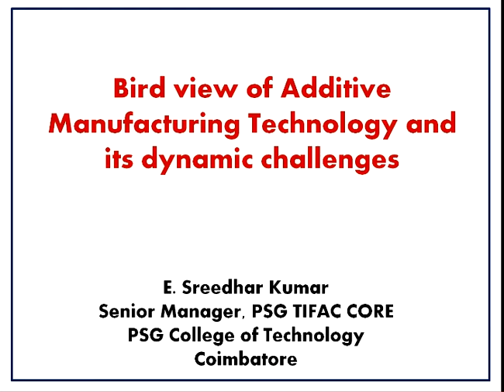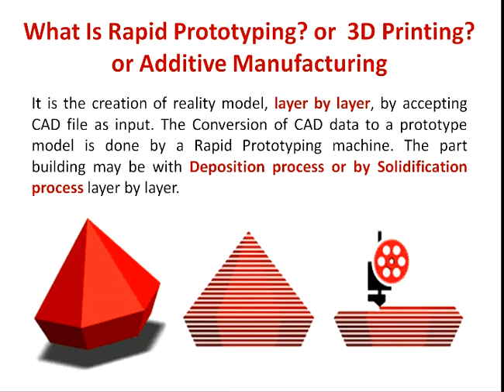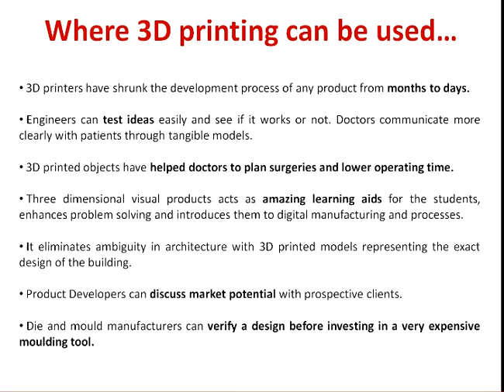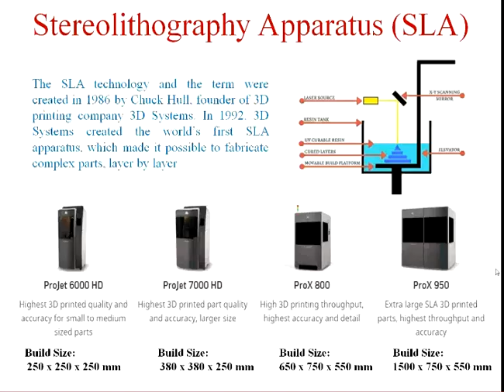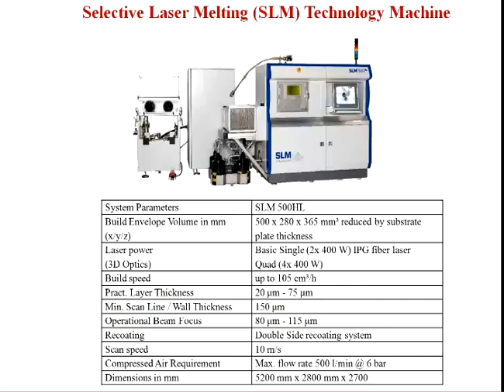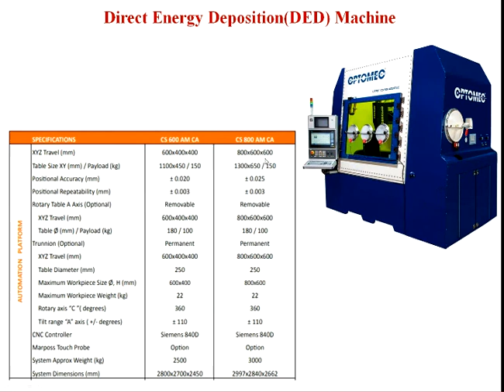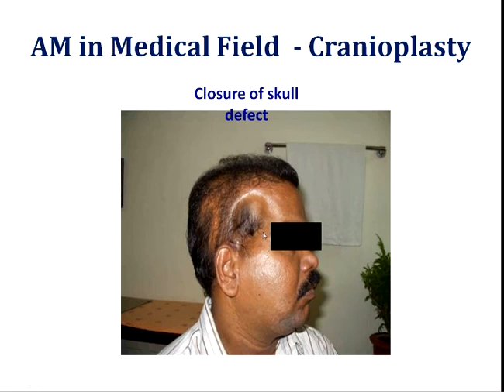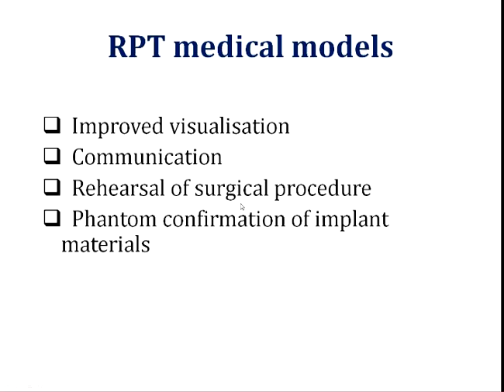3D -Prinitng Additive Manufacturing Technology And Its Dynamic Challenges - E.Sreedhar Kumar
(Session -11)  Bird View of Additive Manufacturing Techonology And Its Dynamic Challenges -BY  E.Sreedhar Kumar , Senior Manager ,PSG TIFAC Core ,
PSG College of Techonology ,Coimbatore ,

ATAL AICTE-Global Challenges in Sustainable Manufacturing using 3D Printing and Design, October - 19 to 23, 2020.
Online One Week Faculty Development Program on "Global Challenges in Sustainable Manufacturing using 3D Printing and Design" 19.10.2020 to 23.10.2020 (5 Days) Organized by Department of Aeronautical Engineering, Excel Engineering College (Affiliated to Anna University, Chennai) Komarapalayam - 637303.